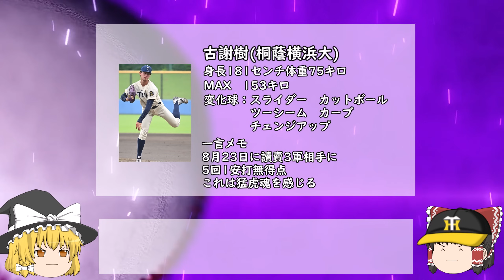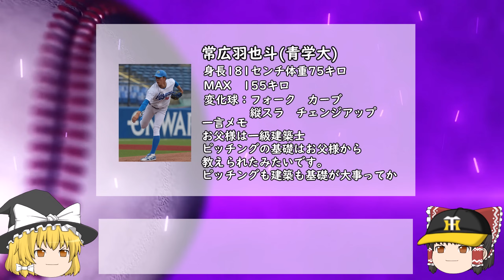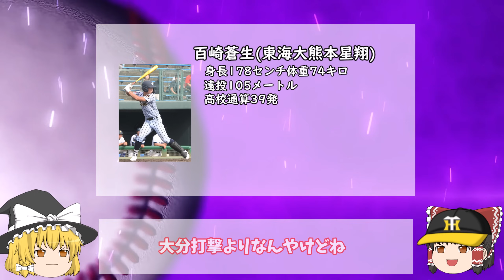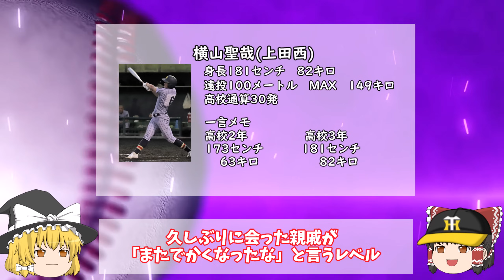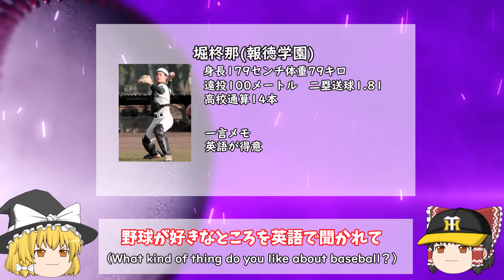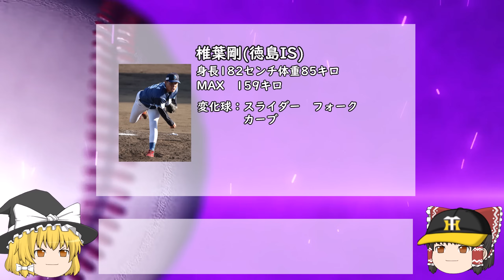阪神にドラフトで来てほしい選手を考えてみた【ゆっくり解説】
解説は割と雑に解説しております。
調べてキャッキャウフフしましょう